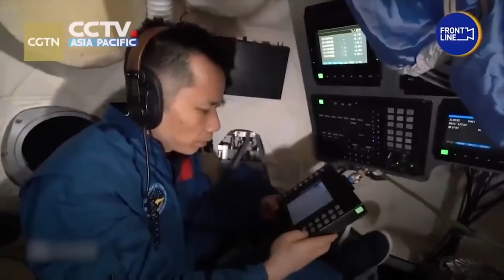解密中国航天服，3000万元一件，美国的超10亿,美国的衰落从 航天服开始，美国只剩4套航天服已经超期服役15年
解密中国航天服，3000万元一件，美国的超10亿,美国的衰落从航天服开始，美国只剩4套航天服已经超期服役15年